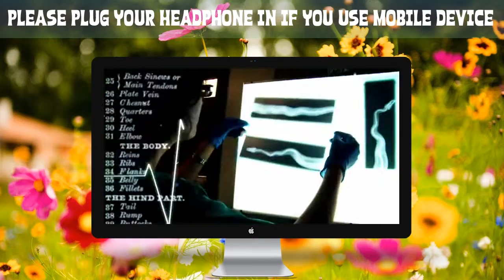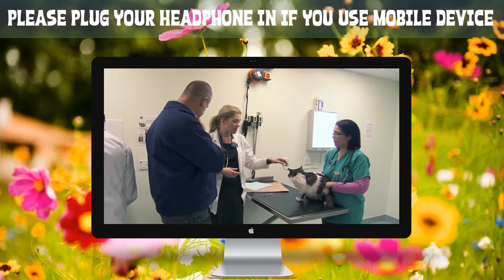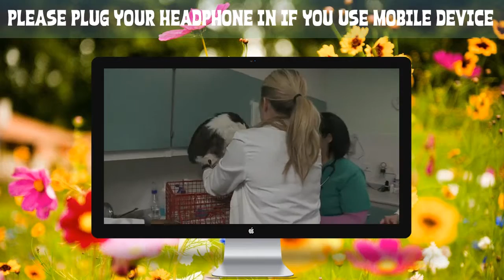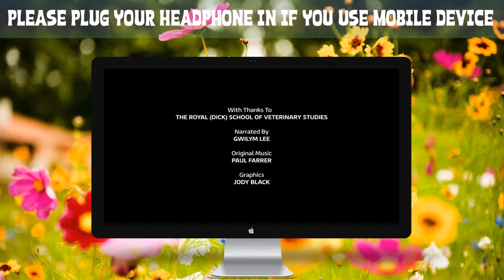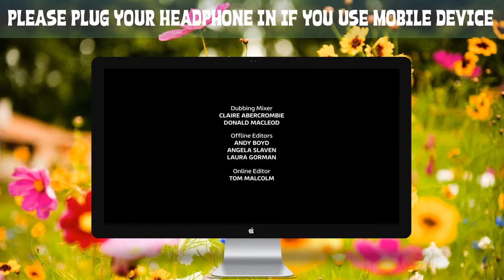Vet School S01E03 - In Need of a Miracle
Title: Vet School (US) Season 1
■ Genre: Documentary
■ Director:
■ Actor:
■ Duration: 60 minutes
■ Year: 2015
■ IMDB:
■ View: 4843
Grab your stethoscope, leave your nerves at the door and step into the high-pressure, big-reward world at one of the top vet schools in the country, Cornell University College of Veterinary Medicine. Follow along with the first-year students who are learning to master the basics and fourth-year students, handling difficult cases from hamsters to horses. Students must quickly master tasks including restraining animals, repairing a bone fracture in a horse’s leg, inserting a pacemaker into a dog and removing an abscess from a pet turkey. All in a day’s work.